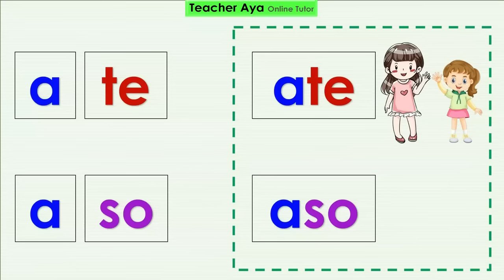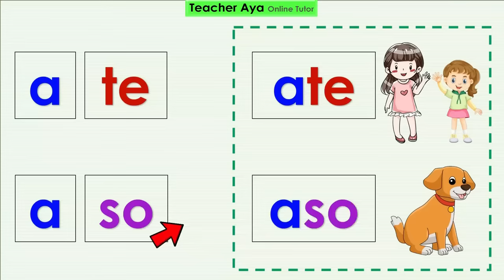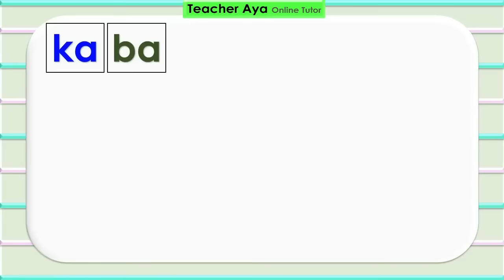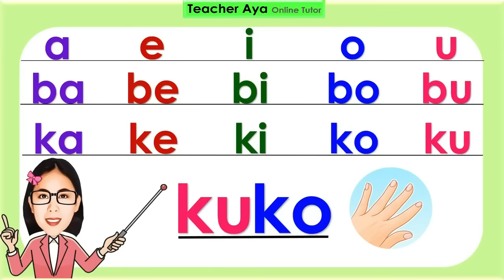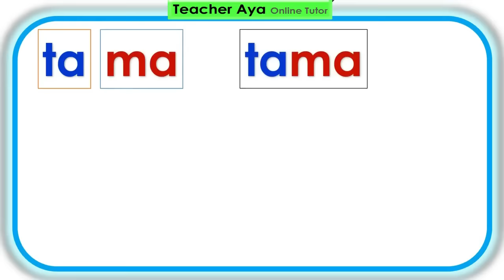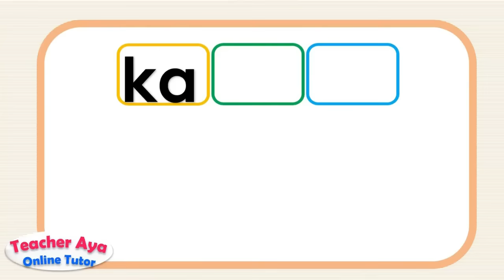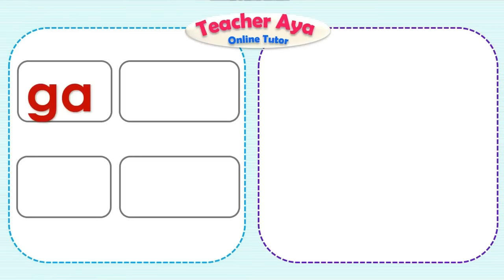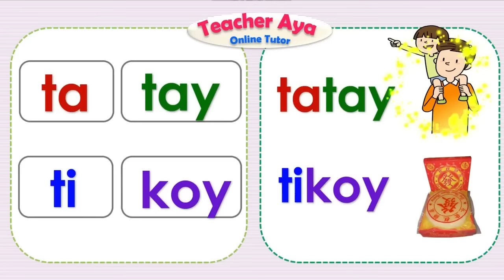Filipino Reading Lesson | Pagsasanay sa Pagbasa | Compilation | Teacher Aya | Pantig | Pangungusap